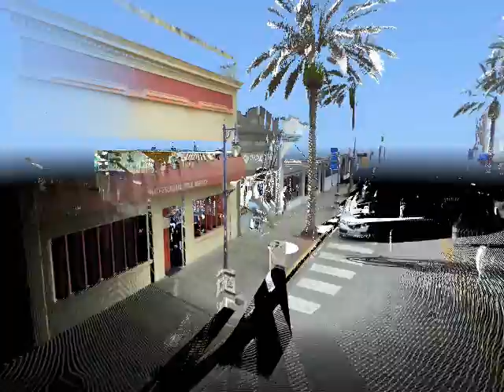New Smyrna Outfitters